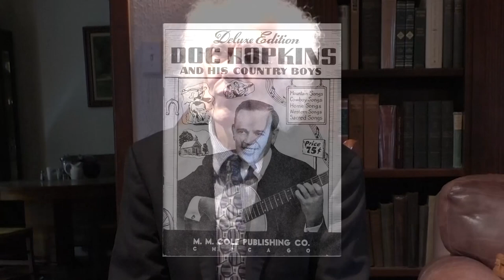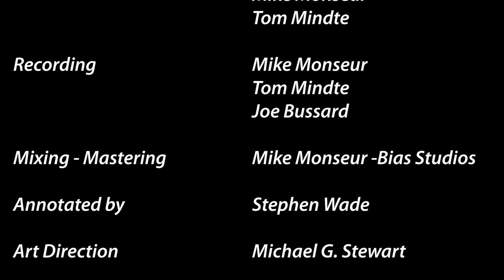Stephen Wade - A Storyteller's Story: Sources of Banjo Dancing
Stephen Wade and Dick Spottswood discuss Wade's Patuxent album celebrating the 40th anniversary of Stephen's one-man show, "Banjo Dancing" excerpts from the music can be heard in the background.